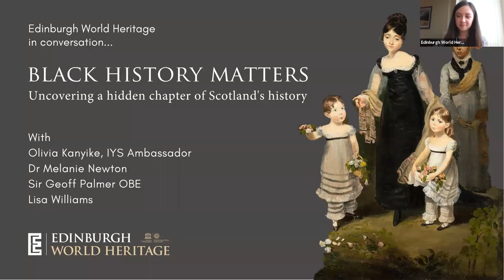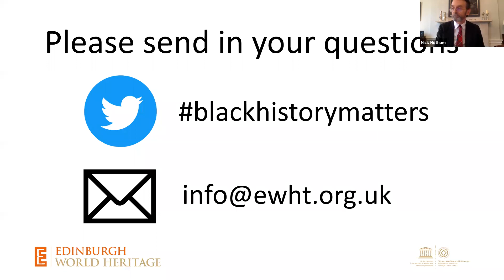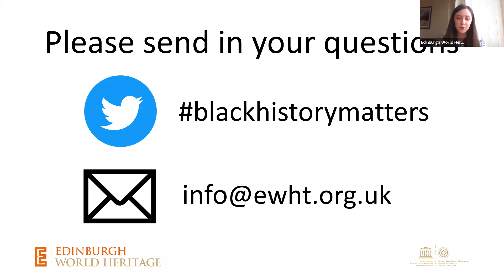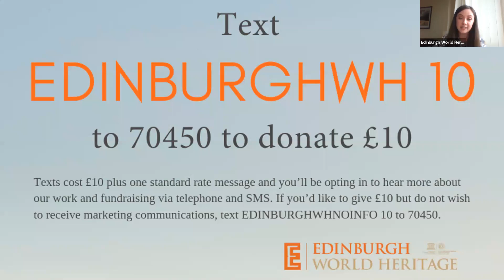Edinburgh World Heritage in conversation | Black History Matters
BLACK HISTORY MATTERS: uncovering a hidden chapter of Scotland's history

Recent events have resulted in a huge interest in the black history of Scotland and the nation's well documented amnesia concerning its role in the transatlantic slave trade.

Originally broadcast on Thursday 16 July 2020.

Joining us for this conversation was Olivia Kanyike, ambassador for Intercultural Youth Scotland, Dr Melanie Newton, Associate Professor of History at the University of Toronto, Sir Geoff Palmer OBE, Professor Emeritus in the School of Life Sciences at Heriot-Watt University and human rights campaigner, and Lisa Williams from the Edinburgh Caribbean Association.